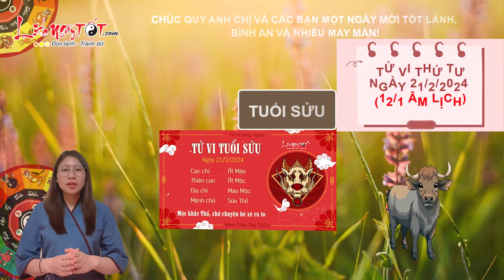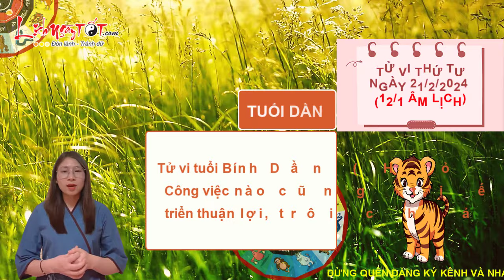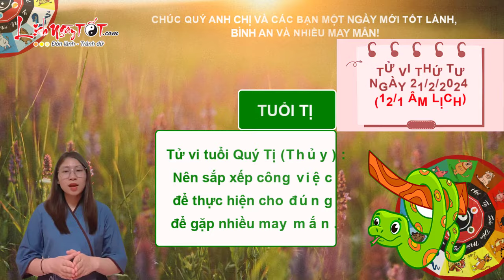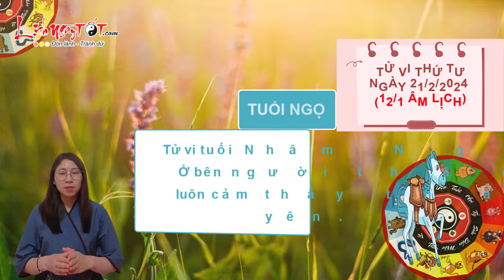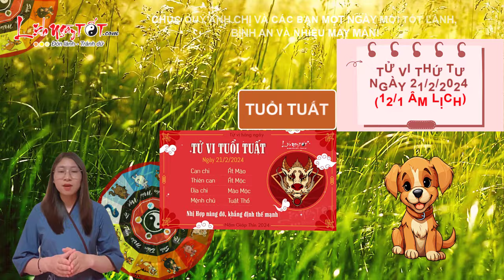Tử Vi Hàng Ngày 21/2/2024 Thứ 4 Chỉ Đích Danh Con Giáp Thần May Mắn Ghé Thăm Tiền Chảy Về Như Nước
Bạn có phải là một trong số con giáp may mắn không ngờ trong ngày thứ 4 này không, hãy để Lịch Ngày Tốt bật mí ngay nhé.

Xem tử vi hàng ngày của 12 con giáp, Nhị Hợp nâng đỡ, người tuổi Tuất biết mình cần phải làm gì nếu muốn ghi điểm trong mắt cấp trên và đồng nghiệp. Bạn thường đưa ra những quyết định chính xác, thậm chí còn giúp tập thể vượt qua được giai đoạn khúc mắc.

Với người làm ăn kinh doanh, bạn có thể kí kết được những hợp đồng có giá trị trong hôm nay. Đôi bên có cùng mục tiêu, cùng cách thức làm việc nên hứa hẹn sẽ hợp tác ăn ý, đem về nhiều lợi nhuận.

Tiếc rằng Mộc khắc Thổ, con giáp này cần thận trọng trước nguy cơ kẻ thứ ba xuất hiện chen vào giữa mối quan hệ. Hãy quan tâm hơn tới nửa kia của mình và chủ động giữ khoảng cách với người khác.